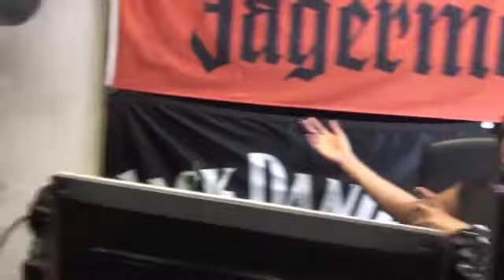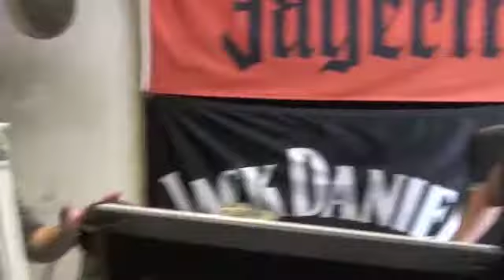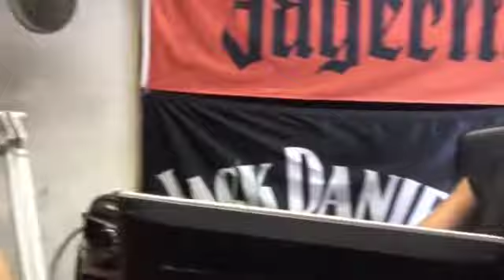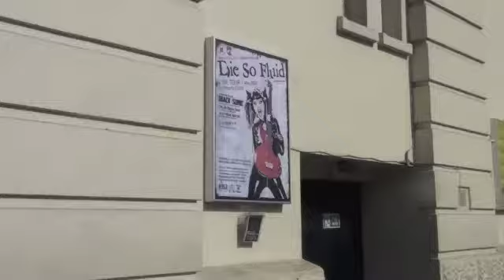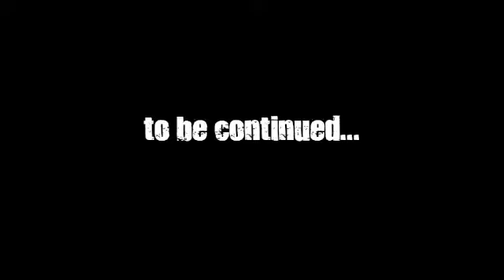Black Sonic . UK Tour 2010 - Day 11